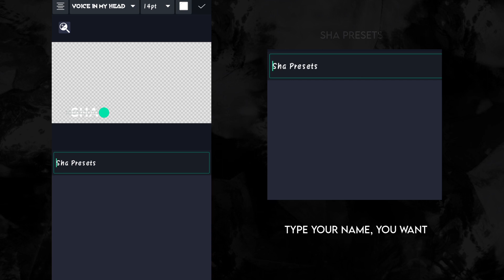Ae Like Transparent Watermark Alight motion Tutorial + Preset ~ @Sha Presets ❕